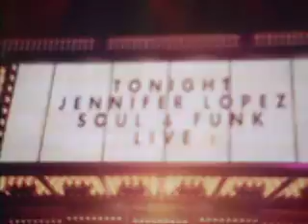JLO Baby I Video Live Minneapolis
JLO and Casper in the video interlude for "Baby I Love You," Live in Minneapolis August 1st 2012.